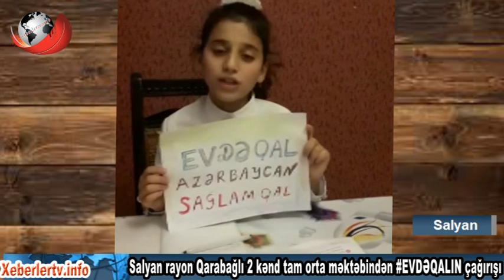Salyan rayon Qarabağlı 2 kənd tam orta məktəbindən EVDƏQALIN çağırışı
xeberlertv.info